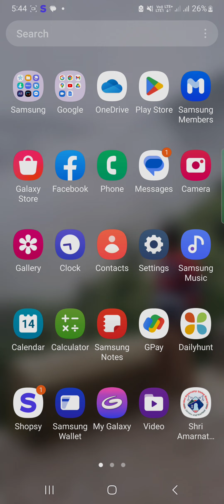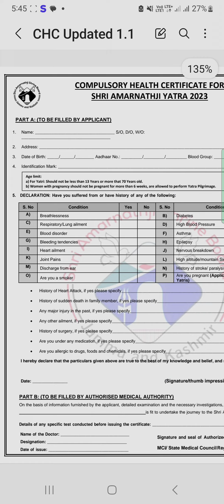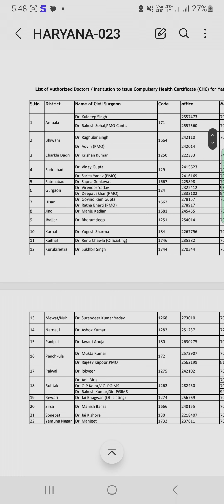Breaking News || Amarnath yatra 2023 के Medical हो गए है || शुरू यहां से फॉर्म करें download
Amarnath yatra 2023 के Medical हो गए है शुरू यहां से फॉर्म करें download